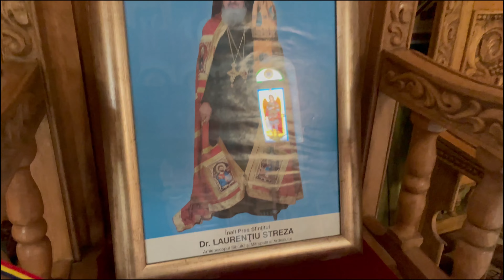Colț de RAI- Off Road |Mănăstirea Sfânta Treime, sat Peștera, BRAȘOV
Colț de RAI la Manastirea Sf Treime, sat Peștera, BRAȘOV
Aici gasesti link-urile playlist-urilor din tarile vizitate: